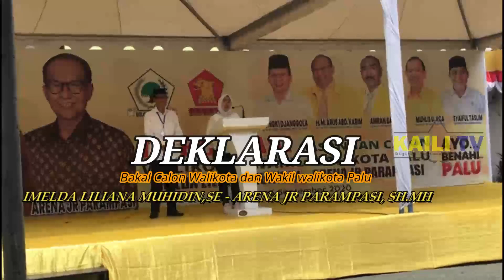ORASI POLITIK ILM : Pro Milenial & UMKM Mandiri dan Kuat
TIM KAILI TV
NIZAM
WINDY
FAQIH
DIAN